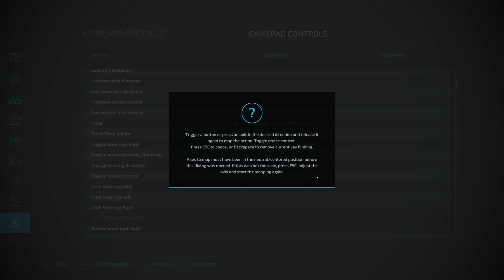Kuusela - Osa 11 - KIVENKERUU JATKUU - FS22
Kiitos Datatronic tietokoneyhteistyöstä!
He mahdollistivat, että tietokoneeni jaksaa taas!

Osa 11. Kuusela sarjaani, tässä osassa pelaillaan yksin ja kerätään kiviä!

Ostamalla yllä olevista linkeistä FS22, tuet mun toimintaani! (Ei maksa sulle extraa!)
Partner Code: MUWEX (EI PAKKO KÄYTTÄÄ JOS MENET LINKISTÄ)
TOBII TRACKER TOIMII KUNNOLLA FS22!

💌FANIPOSTI OSOITETIEDOT ---
Miika Soini
Poste restante
61550 Orismala

👕FANITUOTTEITA!!! ---